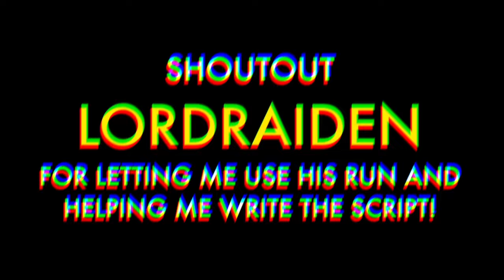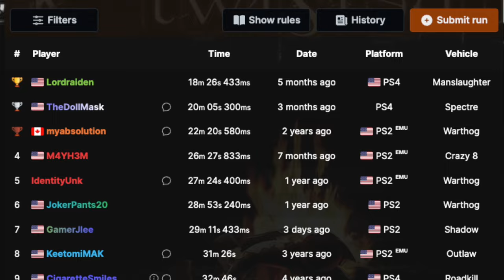How Speedrunners Beat Twisted Metal Black in Under 19 Minutes | SPEEDRUN EXPLAINED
HUGE thank you to Lordraiden and @dollmask2390 for their contributions to this video.

Lordraiden for letting me use their run and helping me with the script.

TheDollMask for inspiring them to use MS and grab a WORLD RECORD SPEEDRUN.

In this edition of TWISTED METAL: BLACK Speedruns, I go over how Lordraiden beat the game in under 19 minutes. This run utilizes several techniques and exploits to take down enemies quickly and send them hurdling into bottomless pits. Nothing can defeat this game's horrific AI cheese, though. But the ROCKS sure get close.

SPOILERS: it wasn't done using Brimstone.

Chapters:
Intro: 0:00
Difficulty and Character Selection: 3:05
Junkyard: 5:14
Suburbs: 8:28
Highway Loop: 10:27
Minion's Stadium: 12:01
Prison Passage: 13:17
Snowy Roads: 14:42
Abandoned Skyscrapers: 15:54
Warhawk's Rooftops: 17:15